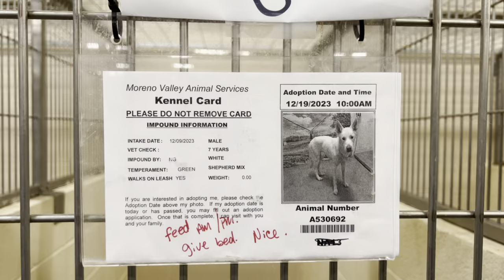💙RESCUED💙Kino A530692 whiteshepherd morenovalley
Moreno Valley Animal Shelter